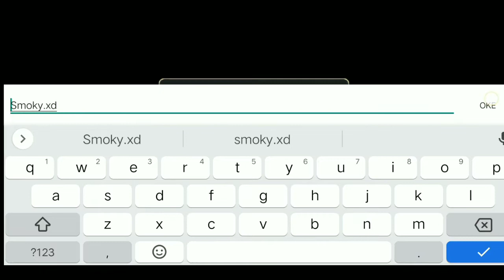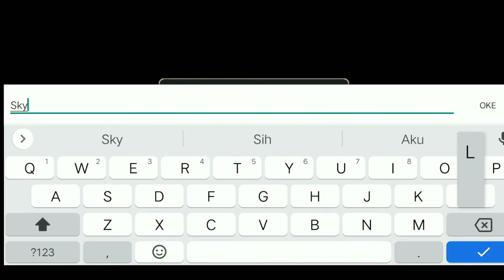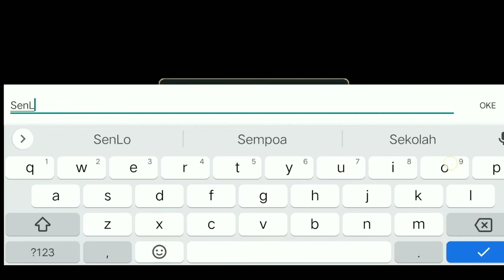OPENWORLD TERBARU JUNI 2022 !! BENING PARAH INI GAMENYA WAJIB COBA ! Hundred Soul : The Last Savior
Selamat datang di Channel Y-VAND!

Channel Y-VAND ini adalah sebuah channel yang memaparkan konten berkenaan slot gameplay yang terkini untuk tujuan hiburan dan sekadar berkongsi hasil dari rakaman video permainan dengan cara yang tersendiri.

📌 100% hak-persendirian pemilik channel Y-VAND.

⚠️SETIAP VIDEO YANG DI UPLOAD  ADALAH UNTUK TUJUAN HIBURAN DAN TIDAK BERTUJUAN UNTUK MEMPROMOSIKAN PIHAK MANAPUN ❗

Terima Kasih.

• Likes & Share Jika Kalian Suka Gengs :D